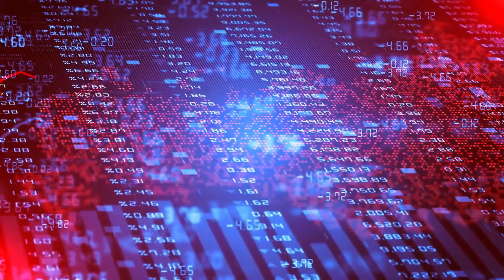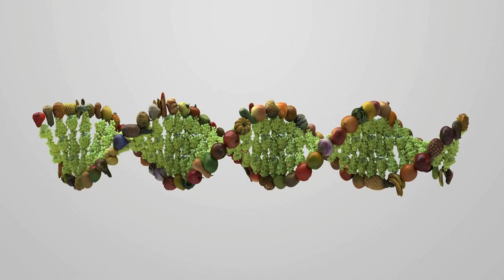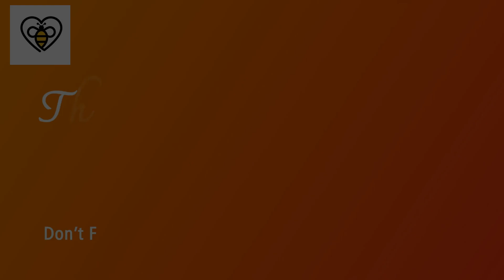The Ripple Effect: Unveiling the Cascading Impact of Pollination on Our World - Mini Documentary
Embark on a journey through the delicate and vital world of pollinators, the silent architects of our lush and nourishing environments. 🌸🐝 From the gentle flutter of wings in vibrant meadows to the cascading impacts on our plates, economies, and health, pollinators weave through every facet of our existence. In 'Whispers of Wings,' we explore the enchanting realms they create, the challenges they navigate, and the profound influences they have upon our interconnected web of life. Join us as we delve into the silent symphonies of pollinators and recognize our own roles and capacities in safeguarding their existence and the vibrant tapestry of life they sustain. 🌍🌺🦋